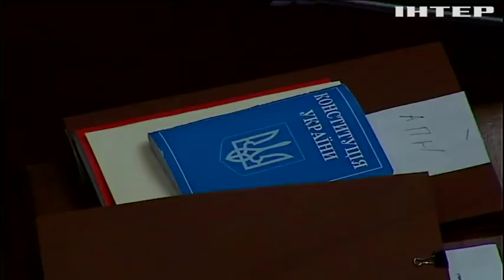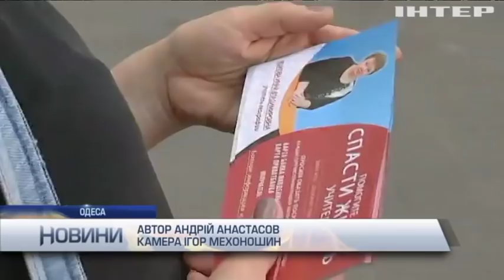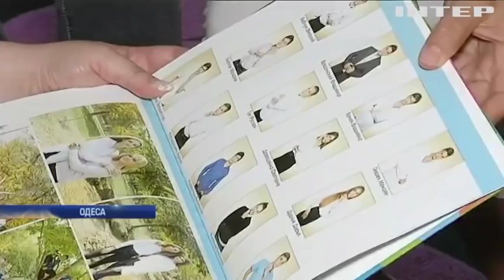Новости 12:00, выпуск за 18 июня 2019 года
Дивіться у цьому випуску: Володимир Зеленський та Ангела Меркель обговорять ситуацію на Донбасі. Депутати розглядатимуть поправки до законопроекту про новий Виборчий кодекс. Білорусь закликали скасувати смертну кару.